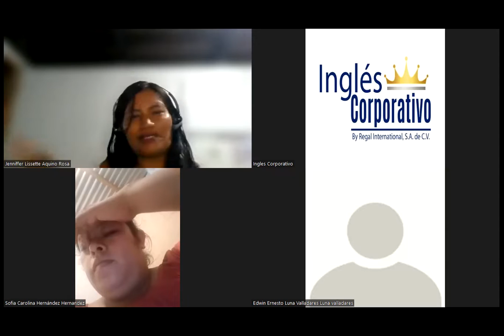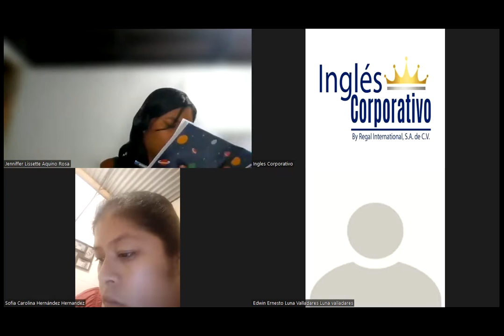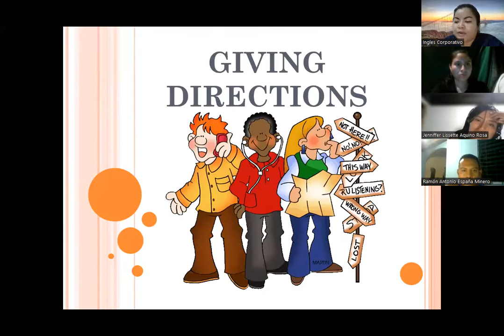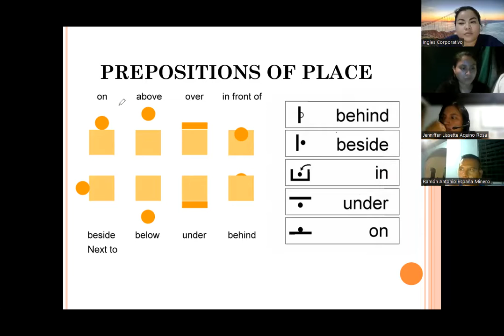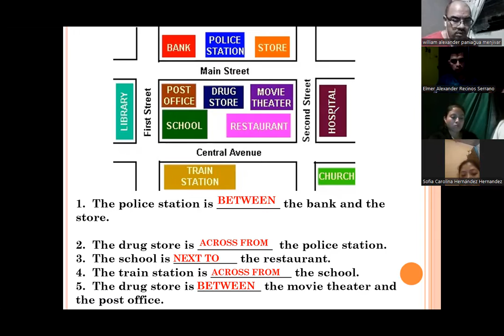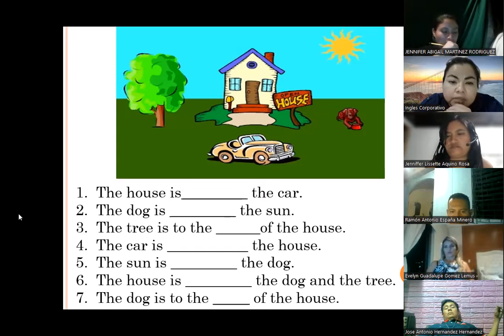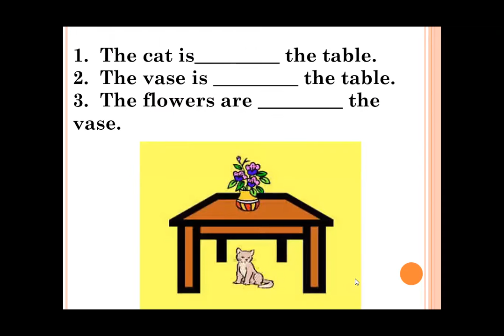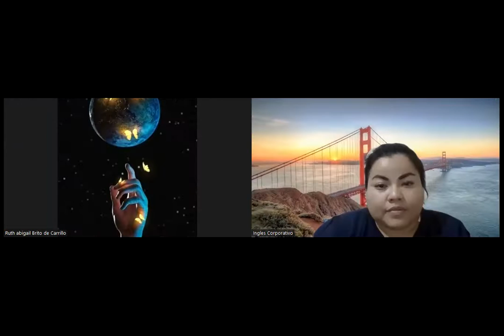Ingles Corporativo-Videoconferencia #19 VOCABULARY PRACTICE. PART 2